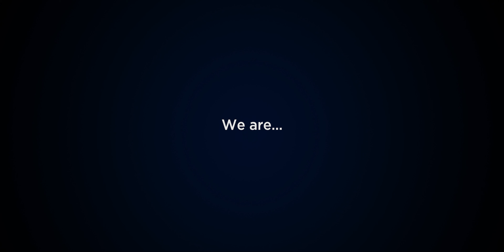Introducing Pursuit | Adventure Travel Experiences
We’re Pursuit. We aim to inspire travelers, and each other. To never stop searching for places we’re passionate about, connections we value and moments that bring us joy.

In pursuit of the remarkable, we’re thrilled to introduce ourselves as the thread that connects the iconic adventure travel experiences of the Alaska Collection, Brewster Travel Canada, Glacier Park Inc. and FlyOver Canada.

Pursuit is about our extraordinary life journey and the memories we create together along the way.